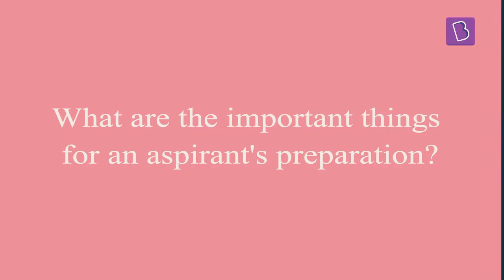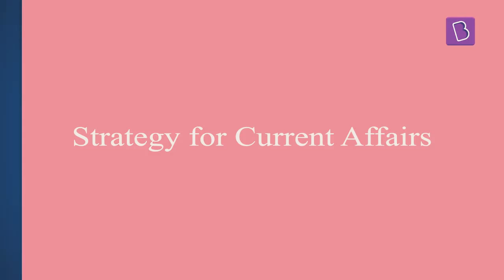IAS success story